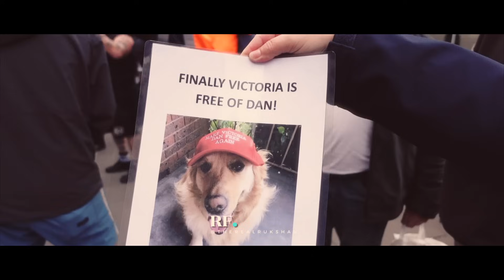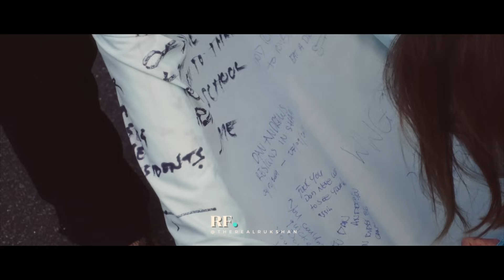Bye, Bye Dan.